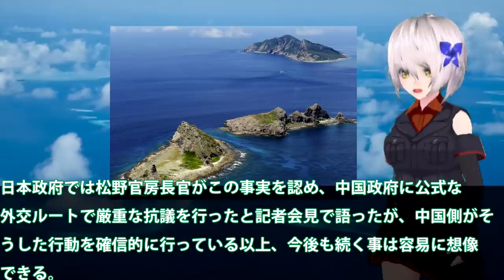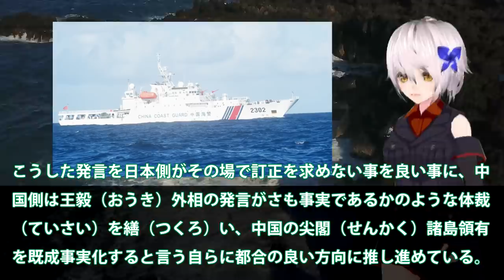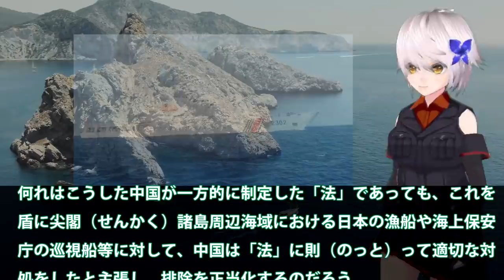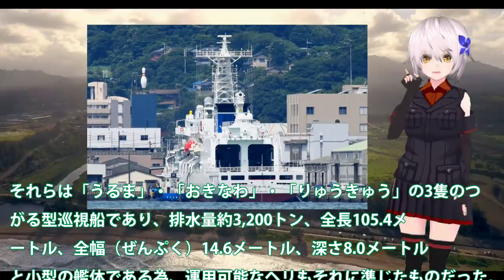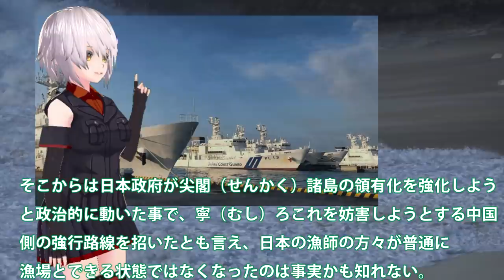海保大型巡視船あさづき就役！海警局を排除する任務に尖閣部隊拡大？三菱造船の建造性能に・・・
関連動画
【石垣市登野城尖閣】尖閣諸島(海保/中国海警船/漁船)の現状報告！！こんなところに！！〖魚釣島・北小島・南小島〗

引用・転載「出典：海上自衛隊ホームページ」
引用・転載「出典：航空自衛隊ホームページ」
引用・転載「出典：陸上自衛隊ホームページ」

【海外の反応】衝撃！尖閣諸島でやりたい放題の中国海警局に海上保安庁の巡視船が出動！ついに日中が衝突！？【グレートJAPANちゃんねる】
【中国暴走】海上保安庁が危険「尖閣諸島に中国漁船１００隻？」巡視船と海上自衛隊護衛艦の違いとは？マスコミで報道されない日本の海の現況とは？【令和ニュースみんなの声2】
尖閣で攻防を続ける巡視船の武装を徹底比較「日本と中国の巡視船」CoastGuard【#2】【ゆっくり解説】